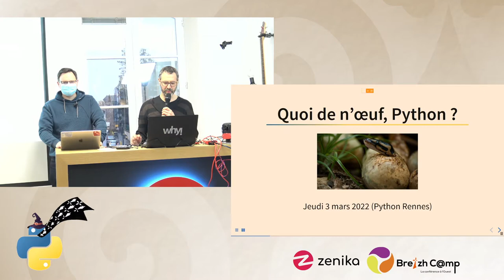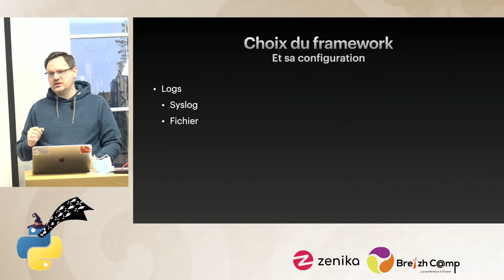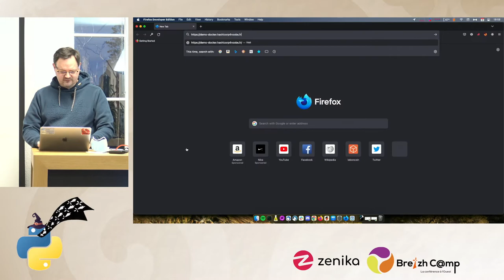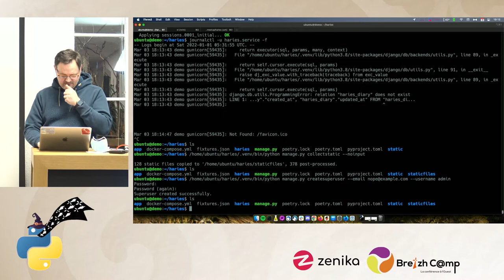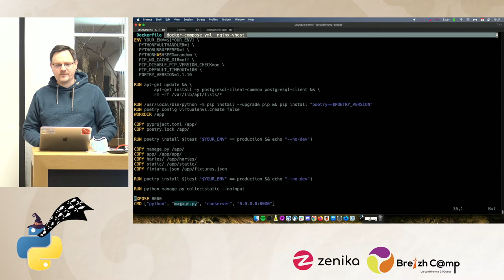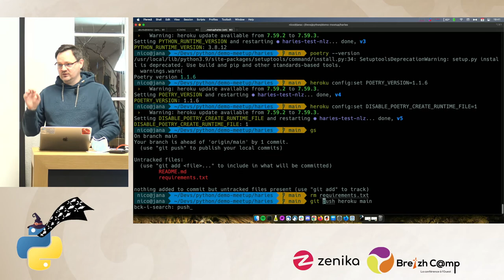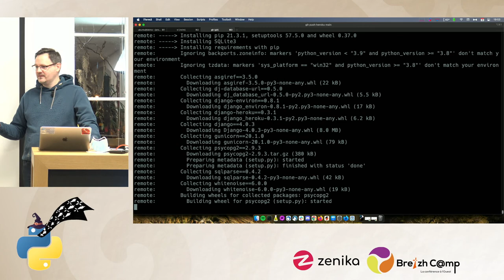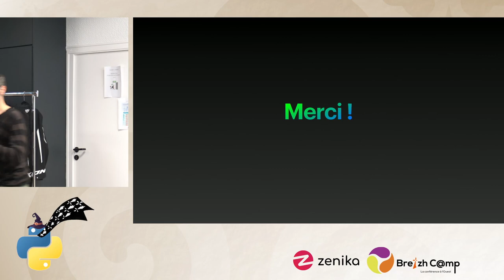[Python Rennes] Python for the muggle-born devops - Nicolas Ledez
Lors du précédent Meetup, Luc nous a expliqué comment réussir à charmer les serpents en conditions pros (initier et maintenir son projet Python). Cette fois-ci, Nicolas va nous expliquer comment remettre son serpent en cage (mettre un projet "web" en production, Docker, la cage, toussa).